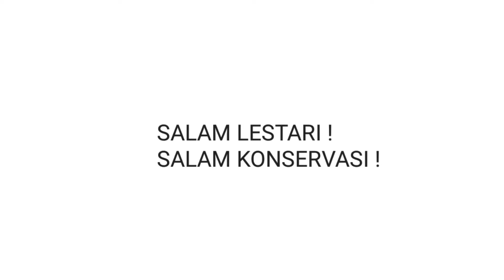Biological conservation and educatioan mitigasi fauna makroinvertebrata air tawar